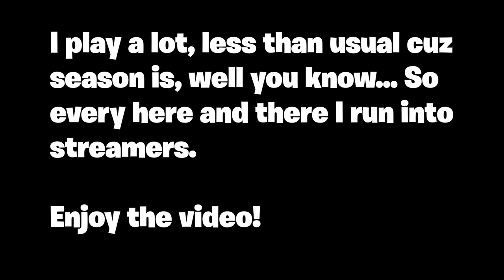Killing Twitch Steamers In Chapter 2!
Its been a while since Ive done a killing twitch streamers!
Code: TM87
Specs:
i7 8700k (OC)

GTX 2070 Super (OC)

16gb Ram

240hz Benq Zowie
Final Mouse Air 58
SteelSeries Apex Pro
Sens:

DPI 800

XY: 8.5%
Target/Scope: 65%
Additional description tags: TM87, fortnite, fortnite montage, danileigh, usually danileigh, aggro2020, killing twitch streamers, chapter 2 fortnite